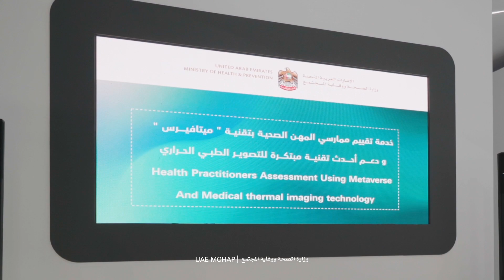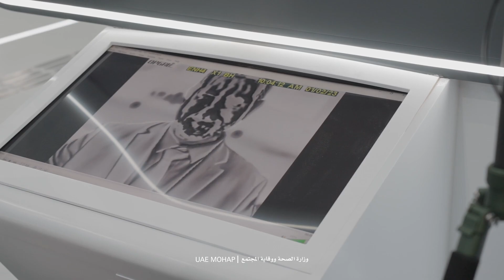الإعلان عن تقنيتين مبتكرتين لتعزيز كفاءة القطاع الصحي 2023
أعلن اليوم سعادة الدكتور أمين الأميري الوكيل المساعد لقطاع التنظيم الصحي خلال المؤتمر الصحفي عن تقنيتين لتعزيز كفاءة القطاع الصحي، تتمثلان في تقنية للتصوير الطبي الحراري التي تساعد على التنبؤ بالأمراض، وخدمة تعتمد على "الميتافيرس" في تقييم ممارسي المهن الصحية.